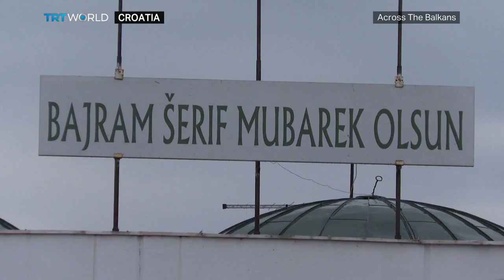Across the Balkans: Is Moldova Putin’s next target?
This episode looks at the unfolding situation in Moldova's breakaway region of Transnistria. Moldova's Defence Ministry has ordered the mobilization of all adult males after a series of explosions hit the separatist enclave in late April. Authorities in Tiraspol blamed the blasts on neighboring Ukraine. Kiev has accused Russia of lauching the attacks to further destabilise the region. The uncertainty has sparked growing fears that Moldova could be dragged into the Ukraine conflict.

We ask what's next for Transnistria's future and how the country could react to Russia’s implicit threat.